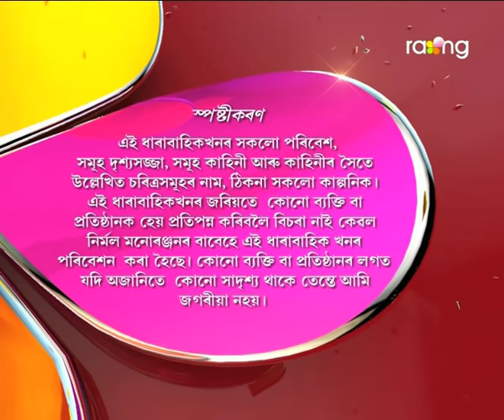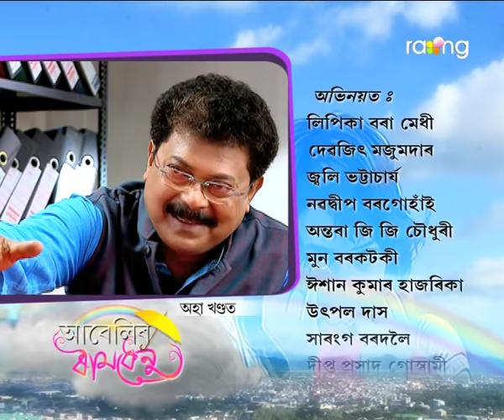Abelir Ramdhenu | 22nd Spt | Full Episode | No 28